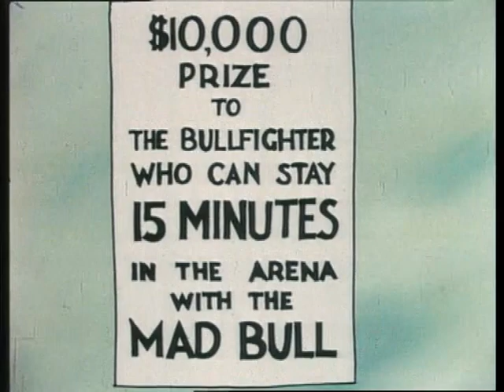Mutt & Jeff: Mixing in Mexico (1925, Redrawn)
This is a redrawn colorized version of this short by Radio & TV Packagers of the 1970's.